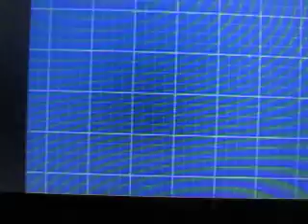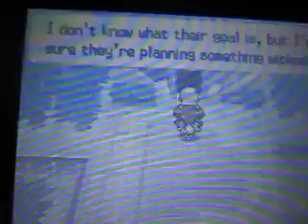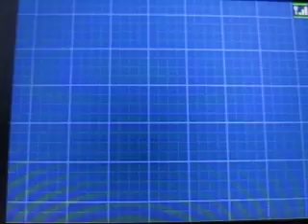Pokemon White 2 Walkthrough Phase 39 - A Winter Wonderland full of Plasma Grunts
Today, we head out of the Opelucid Gym, and find out that a ship has frozen Opelucid City! We also battle some Plasma Grunts, a Shadow Triad member, and Zinzolin!

Pokemon Black and White 2 were made by Nintendo and Game Freak, not me. I just play it.